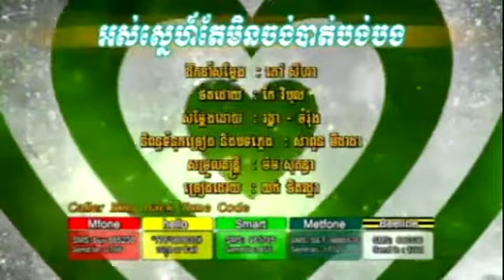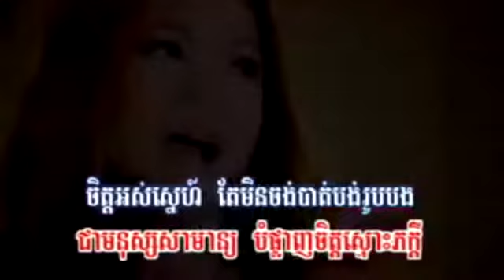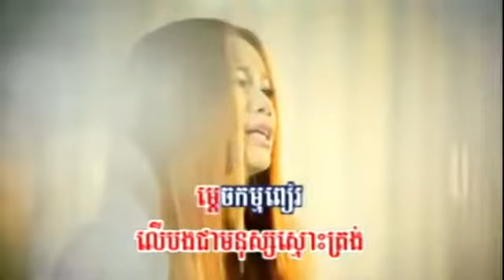Rotha - Os Snae Tae Min Jong Batt Borng Bong (Girl Version)